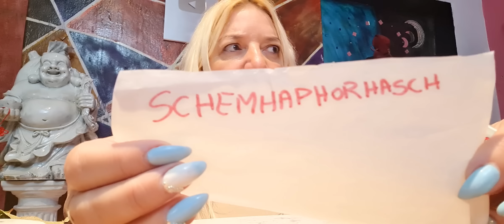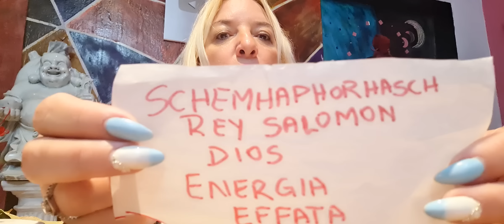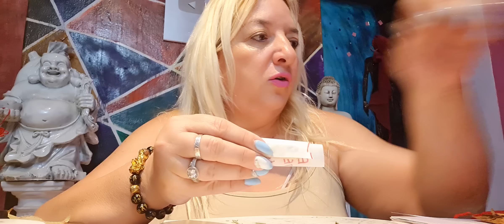Guarda esto en un rincón, y empezará a llegar..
Hola
@Rituales de Alejandra Bals